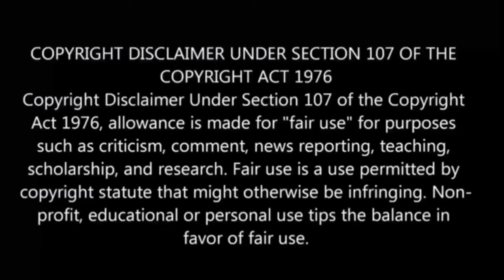Tsukimichi: Moonlit Fantasy S-2 பகுதி-7 தமிழ் விளக்கம் | Story Explain Tamil | Anime boy india